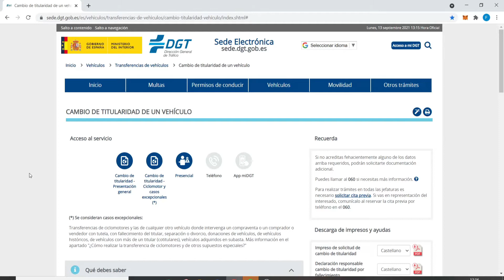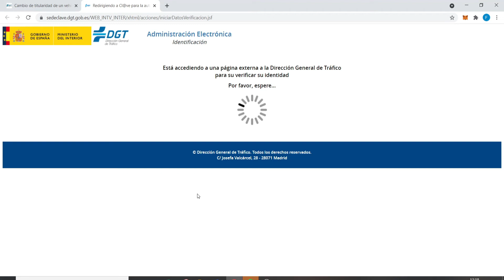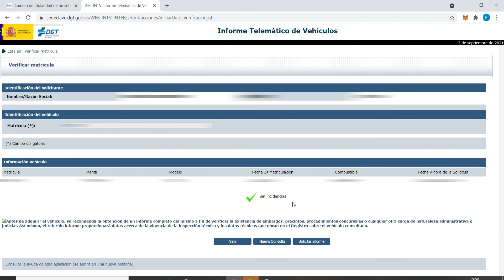INFORME REDUCIDO DE TRÁFICO -LA MEJOR FORMA DE SABER SI PUEDES TRANSFERIR UN VEHÍCULO ¡Y ES GRATIS!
A la hora de comprar un vehículo de segunda mano hay que asegurarse de que está libre de cargas, ya que si esto no es así, no se podrá realizar la transferencia de la titularidad del vehículo, es por ello que tráfico pone a nuestra disposición un informe gratuito con el que comprobar que se cumple con este requisito. De ello es de lo que os hablo en este vídeo.

Mis Redes.